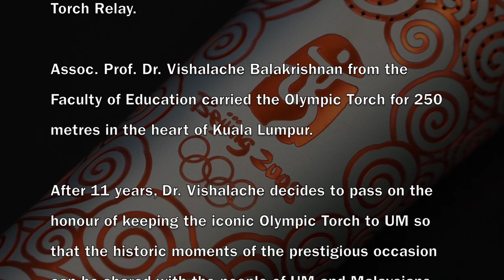Spirit of Olympics Now Part of UM Legacy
In 21 April 2008, Associate Professor Dr. Vishalache Balakrishnan from the Faculty of Education was chosen to be amongst the few Malaysians to be the torchbearers in the Malaysian leg of the Beijing Olympic Torch Relay.

The Torch Relay involves the passing of the Olympic flame from one torch to the next, signifying the handing down of this symbolic fire from generation to generation.

In what can be seen as a display of the spirit of solidarity which is one of the three Olympic spirits, Dr. Vishalache decided to pass on the honour of keeping the iconic Olympic Torch to UM as part of its exclusive collections and be displayed in the spirit of sharing the pride with more Malaysians.

Our sincere appreciation to Dr. Vishalache for her generosity and solidarity! May this gift inspires others to strive for greater heights.